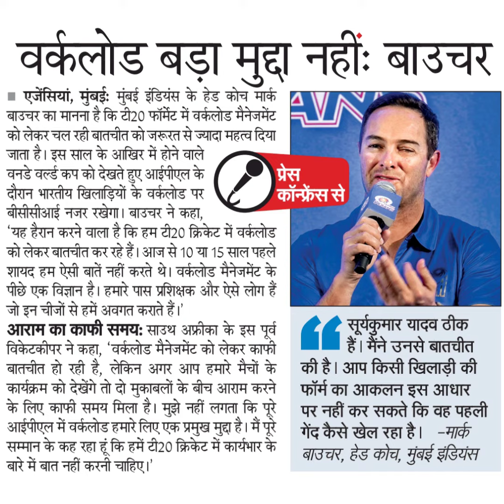वर्कलोड बड़ा मुद्दा नहींः बाउचर मुंबई इंडियंस के हेड कोच मेबाउचर का मानना है कि टी20 फॉर्मेट में वर्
वर्कलोड बड़ा मुद्दा नहींः बाउचर
 मुंबई इंडियंस के हेड कोच मे
बाउचर का मानना है कि टी20 फॉर्मेट में वर्कलोड मैनेजमेंट
को लेकर चल रही बातचीत को जरूरत से ज्यादा महत्व दिया
जाता है। इस साल के आखिर में होने वाले
वनडे व्ल्ड कप को देखते हुए आईपीएल के
दौरान भारतीय खिलाड़ियों के वर्कलोड पर
बीसीसीआई नजर रखेगा। बाउचर ने कहा,
'यह हैरान करने वाला है कि हम टी20 क्रिकेट में वर्कलोड
को लेकर बातचीत कर रहे हैं। आज से 10 या 15 साल पहले
शायद हम ऐसी बातें नहीं करते थे। वर्कलोड मैनेजमेंट के
पीछे एक विज्ञान है। हमारे पास प्रशिक्षक और ऐसे लोग हैं।
AVVN
) प्रेस
कॉन्क्रेंस से
सूर्यकुमार यादव ठीक
हैं। मैंने उनसे बातचीत
की है। आप किसी खिलाड़ी की
फॉर्म का आकलन इस आधार
पर नहीं कर सकते कि वह पहली
गेंद कैसे खेल रहा है। -मा्क
बाउचर, हेड कोच, मुंबई इंडियंस
जो इन चीजों से हमें अवगत कराते हैं।
आराम का काफी समयः साउथ अफ्रीका के इस पूर्व
विकेटकीपर ने कहा, 'वर्कलोड मैनेजमेंट को लेकर काफी
बातचीत हो रही है, लेकिन अगर आप हमारे मैचों के
कार्यक्रम को देखेंगे तो दो मुकाबलों के बीच आराम करने
के लिए काफी समय मिला है। मुझे नहीं लगता कि पूरे
आईपीएल में वर्कलोड हमारे लिए एक प्रमुख मुद्द है। मैं पूरे
सम्मान के कह रहा हूं कि हमें टी20 क्रिकेट में कार्यभार के
बारे में बात नहीं करनी चाहिए।